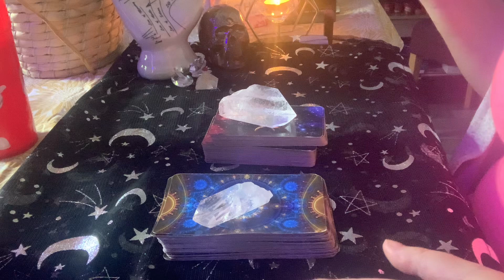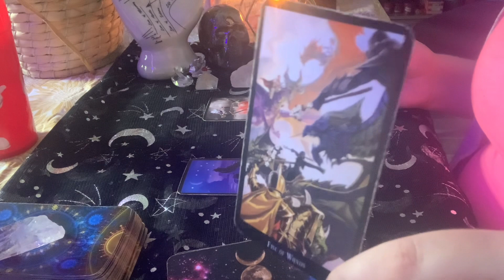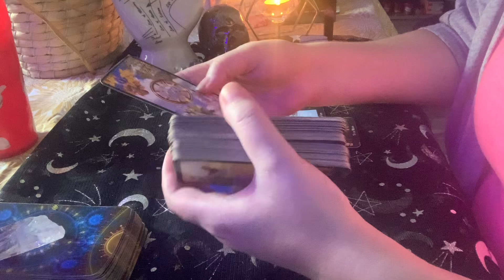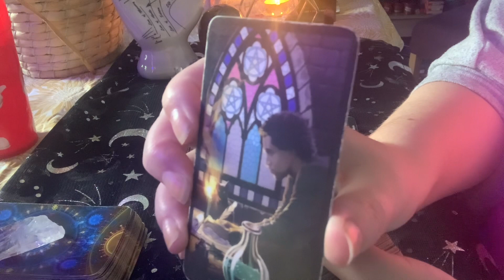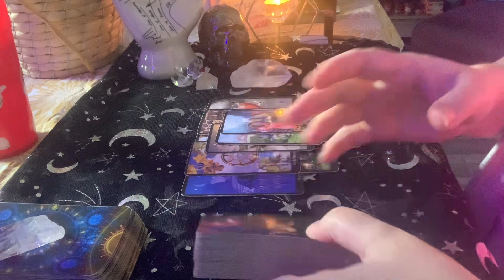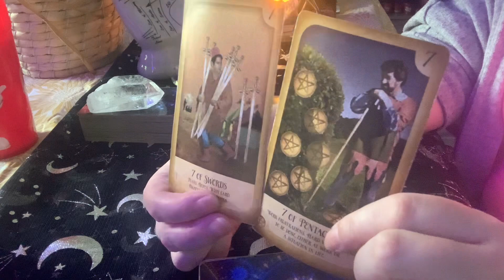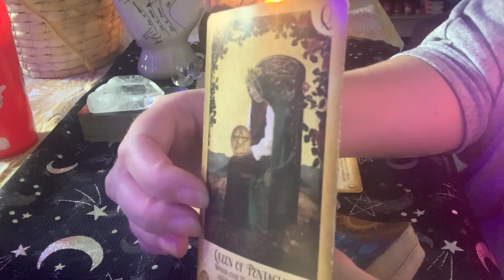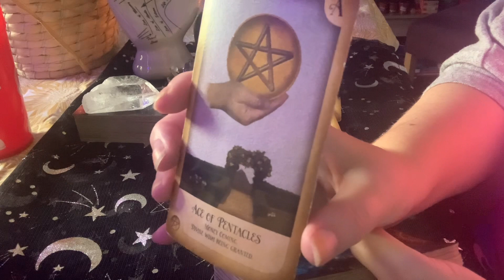Your Guides Want You To Know This About Your Person